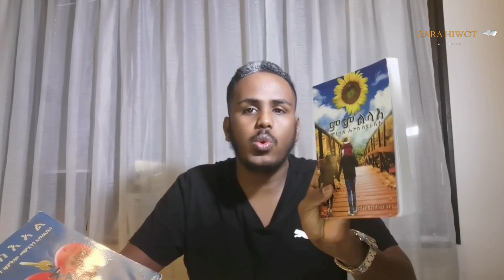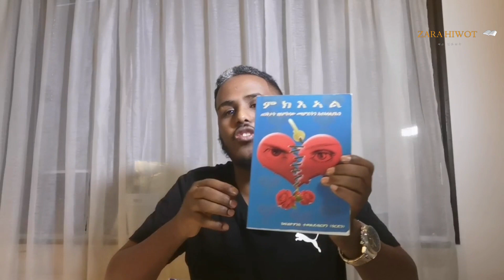ሰበይትኻ ምንኣድ! “ካብ ፍረ ኣእዳዋ ሀብዋ፡ ኣብ ደጌታትውን ተግባራ ይንኣዳ።” መጽሓፍ ምሳሌ 31፥31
zara hiwot